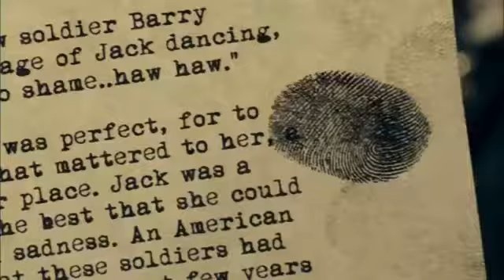La palabra: the words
Un escritor en el pico de su éxito literario descubre el alto precio que deben pagar por robar el trabajo de otro hombre.